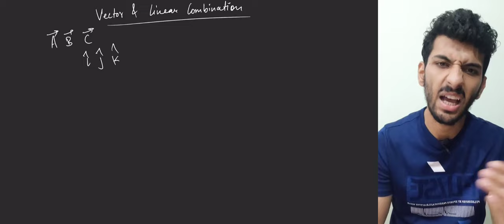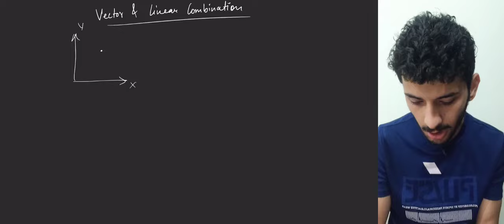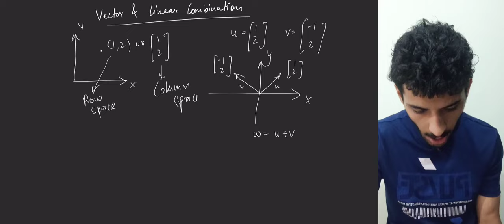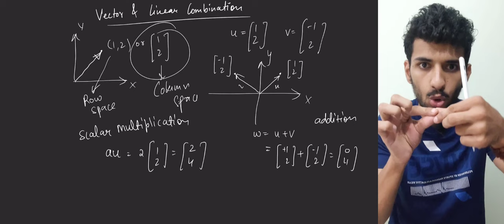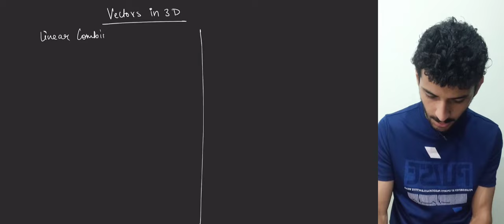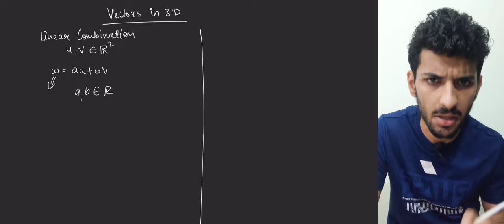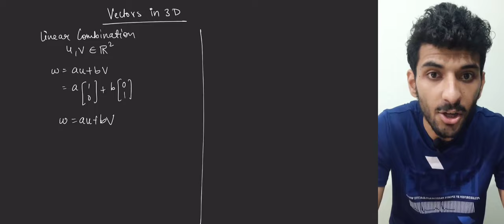Vector spaces in One shot | All concepts and Examples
Time stamps:
0:00:00 Kya Pdhne wale hai?
0:02:06 Vectors and Linear combination
0:12:57 Questions
0:19:43 Linear equations
0:26:43 Rank and Echelon form
0:41:15 Vector spaces
0:52:04 Questions
1:09:28 Subspace
1:17:43 Questions
1:25:38 Linear span
1:35:03 Basis of a vector space
1:41:42 Subspace associated with matrix
1:43:56 Column space
1:50:48 Row space
1:57:37 Null space and dhasu questions
2:28:59 System of non-homogeneous equations
2:32:57 Questions
2:45:02 Dil ki baat
2:47:03 Questions on Basis and Dimensions
3:22:22 Vector space of matrices
3:49:18 Change of basis
3:53:00 Questions
4:11:42 Milte hai